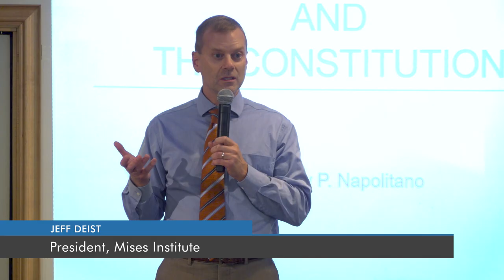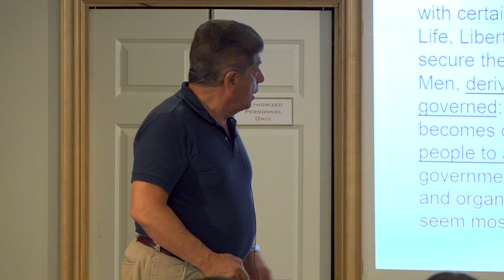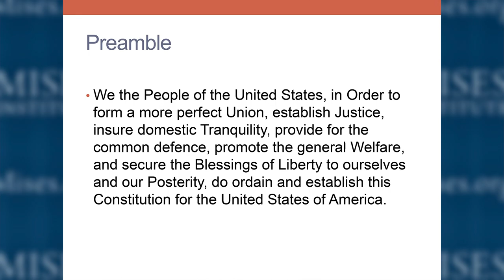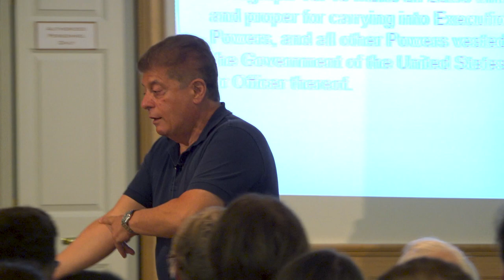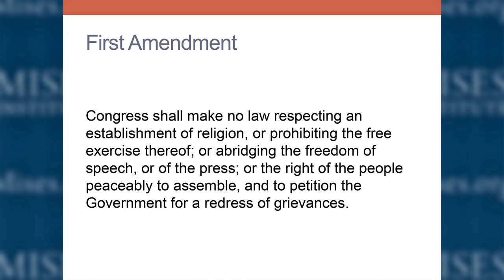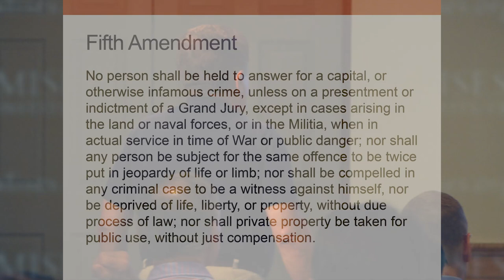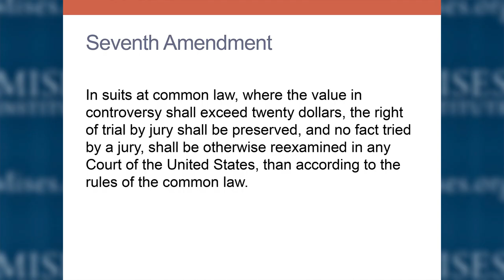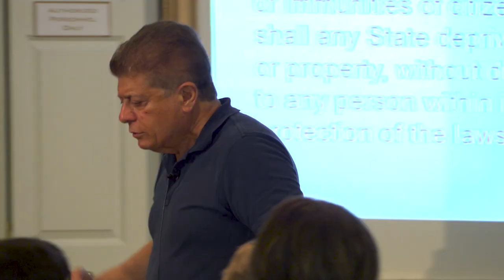An Evening with Judge Andrew P. Napolitano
"As we proceed through history, does freedom increase, or does the power of the government increase? Did we trade one tyrant 3000 miles away, for 3000 tyrants one mile away?"